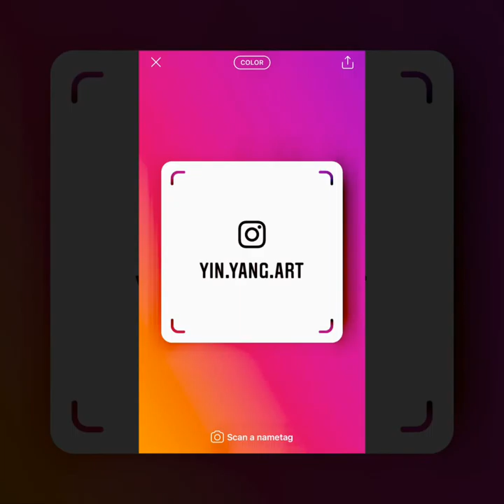Gordon Tawan Part 8, 2/02/2020 Happy Birthday ✨🌏✨🇹🇭✨☯️✨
Gordon Tawan, 2/02/2020 Happy Birthday, 1 year old and video till 29/02/2020  ✨🌏✨🇹🇭✨☯️✨